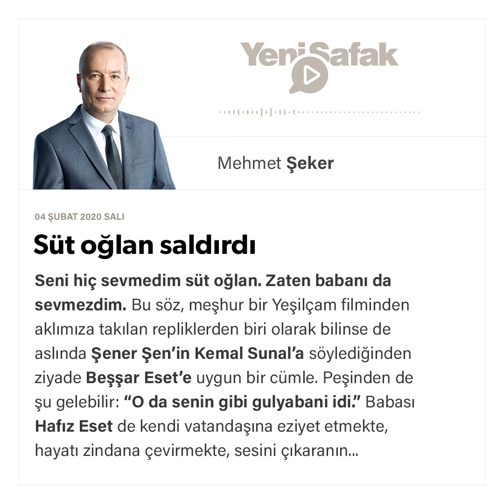Mehmet Şeker - Süt oğlan saldırdı - 04.02.2020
Seni hiç sevmedim süt oğlan. Zaten babanı da sevmezdim.

Bu söz, meşhur bir Yeşilçam filminden aklımıza takılan repliklerden biri olarak bilinse de aslında Şener Şen’in Kemal Sunal’a söylediğinden ziyade Beşşar Eset’e uygun bir cümle.

Peşinden de şu gelebilir: “O da senin gibi gulyabani idi.”

Babası Hafız Eset de kendi vatandaşına eziyet etmekte, hayatı zindana çevirmekte, sesini çıkaranın kafasını kesmekte pek mahirdi.

Hapse giren bir daha çıkamazdı. Ne durumda olduğunu sormaya gidenin bile hayatı riske girerdi.

Bugün de farklı değil.

Hatta bu süt oğlan, babasını da geçti.

Vatandaşlarının bazıları vatandaş statüsünde bile değildi.